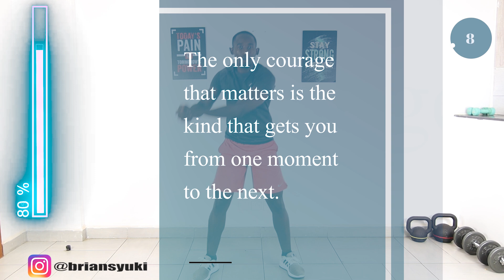20 Minute TABATA HIIT WORKOUT for Fast Weight Loss No Weights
This tabata HIIT workout for fast weight will challenge you and offer great results.
It's not an easy workout especially for someone who's obese but it's totally worth it.
Good thing it only takes 20 minutes. Do it no matter how busy you are.
Enjoy the tabata HIIT workout for fast weight loss